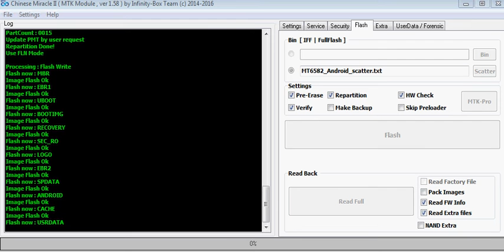gionee p3 dead in software solution